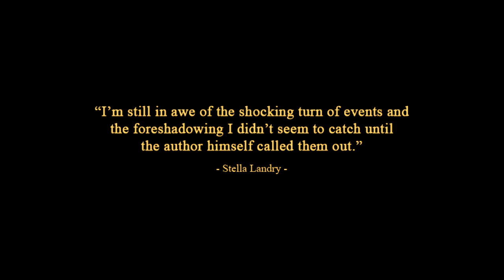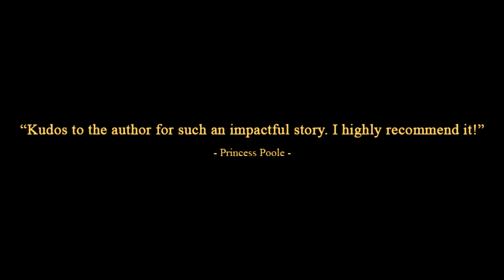The Tequila Diaries: Organ Donor by Jamie Horwath | Goodreads Review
Organ Donor is the first short story from the collection, The Tequila Diaries. This work is a horror short focusing around the characters Creek and Jennifer. The young couple is about to have their lives changed in the blink of an eye. Join the two junkies on a descent into blackness and find out exactly why people never investigate what they see out of the corner of their eye.

Hello. My name is Jamie Horwath. One of my personality strengths is my imagination which should help me in my preferred genre. I like to spin a yarn with a horror or sci-fi theme. I try to keep my characters grounded and aim for a more cerebral reading experience. I live in North Eastern Pennsylvania. My dog, who is affectionately named Storm, is a Beagle pup. I hope to bring you, the reader, a unique and fun experience that can stay with you for a good while. I plan to deliver on that by crafting quirky characters that help drive entertaining short stories. Along with entertaining, my goal is to get under your skin just a bit with fantastical environments carefully rooted in reality and reflecting modern themes.

Purchase the book today